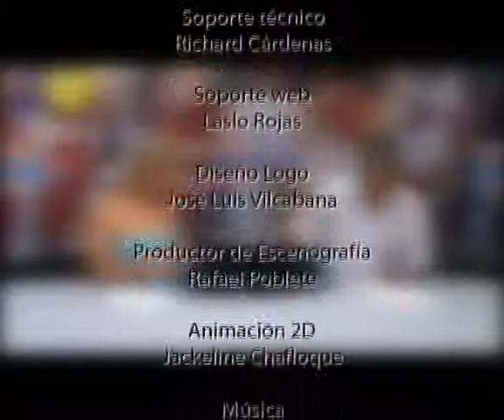Ricardo Palma Campeón Femenino en Futsal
En un partido que tuvo que ser definido por penales, la Universidad Ricardo Palma se coronó campeón del Apertura del Campeonato Metropolitano de Futsal Femenino de la FPF al derrotar al JC Sport Girls.

El partido había terminado igualado a un gol tras el primer tiempo. La segunda mitad fue emocionante y quedaron igualadas 3 a 3. Ya en la definición por penales, las dirigidas por Olienka Salinas tuvieron como figura a Fiorella Valverde quien atajó todos los penales y dejó el marcador final por 5 a 3.

Por el tercer puesto, la Universidad San Martín derrotó por 6 a 3 a River San Borja.